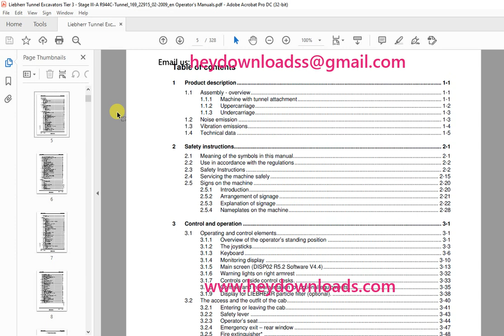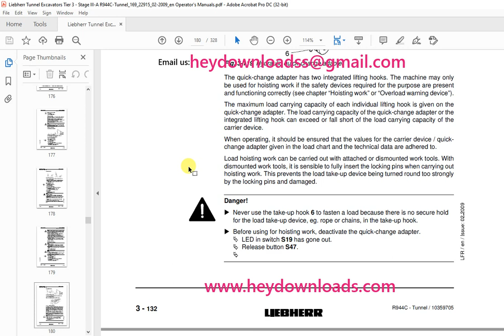Liebherr Hydraulic excavator R944C - Tunnel Operating manual SN22915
Language : English
Pages :328
Downloadable : Yes
File Type : PDF
Size:10.8 MB